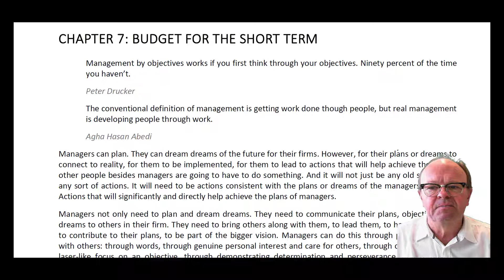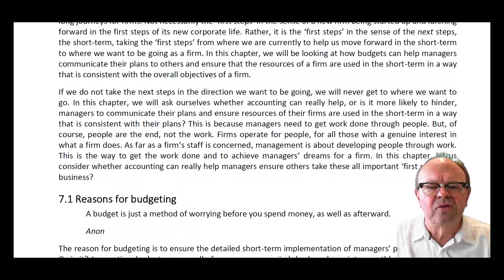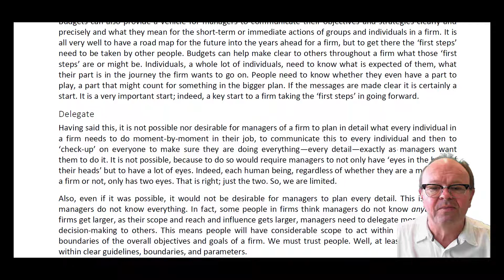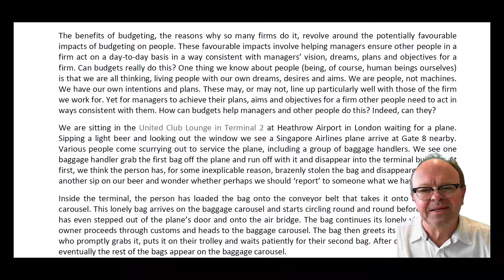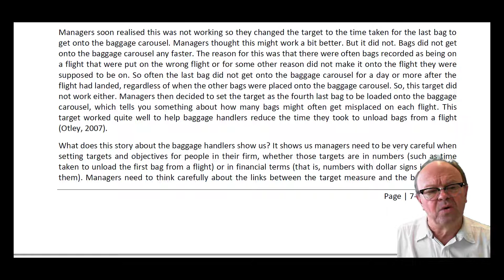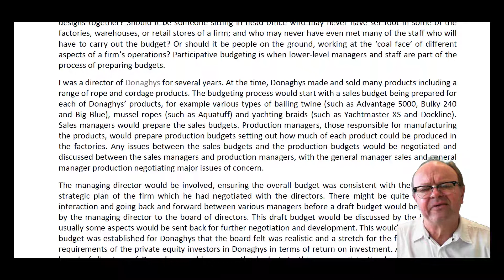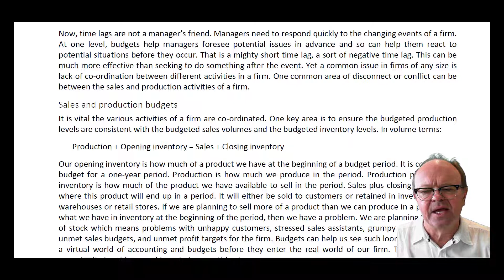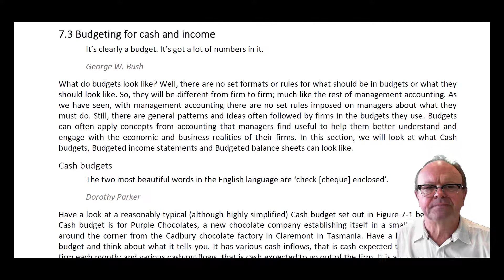ACCT11059 2022 Study Guide Podcast Chap 7 Sect 7 1 7 2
In this Podcast you can listen to ACCT11059 Study Guide Chapter 7 Sections 7.1 & 7.2